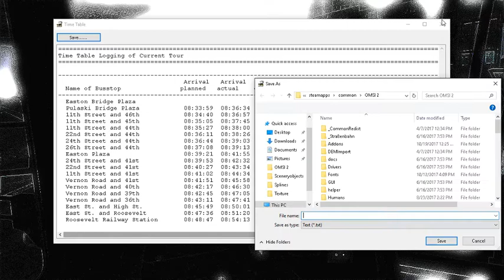Omsi 2 Liberty City E102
Hi all !!!
this video was request by YoloTheSavage Roblox rp
shout out to him